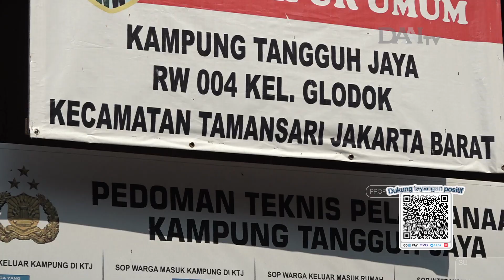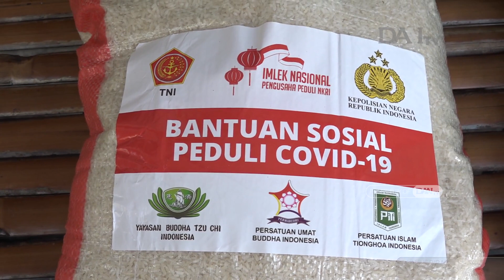Baksos 65 kg Beras untuk Warga Glodok | Bagi Beras Cinta Kasih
Relawan Yayasan Budhha Tzu Chi Indonesia bersama anggot TNI, Polri dan perangkat daerah setempat memberikan bantuan paket sembako berupa 10 kilogram beras dan 20 buah masker untuk warga terdampak Covid-19 di RW. 04 Kelurahan Glodok, Jakarta Barat.